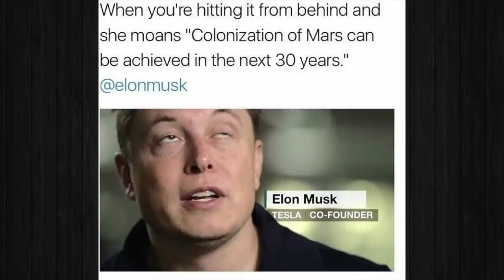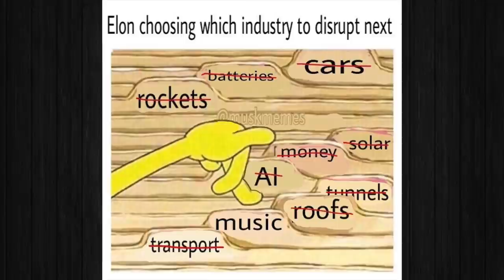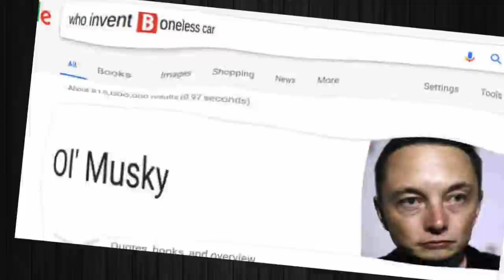The Funniest Elon Musk Memes Tease Everyone's Favorite Futurist!!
In this video were going to check out the funniest Elon Musk memes!!